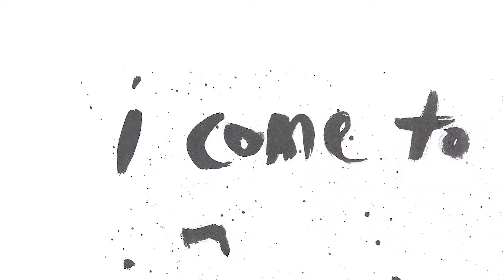The Something Brothers - Rorschach In Reverse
Here's another cut from The Something Brothers recent album, FLAK.